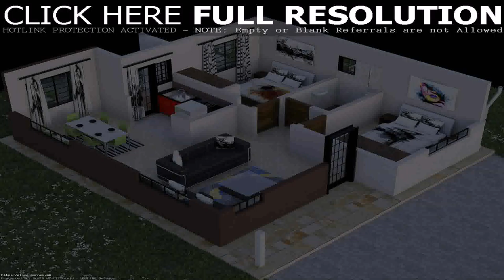Three Bedroom House Plans Pictures (see description)